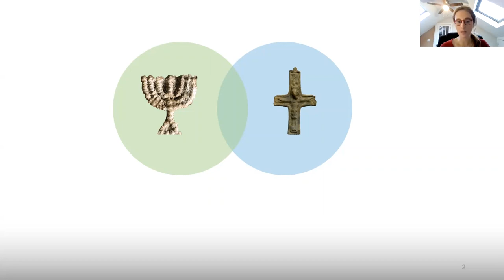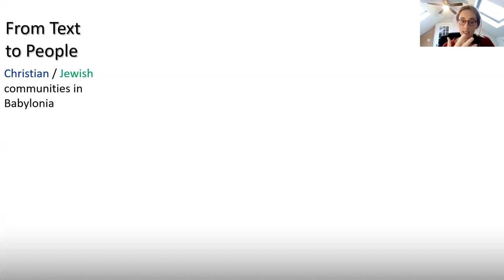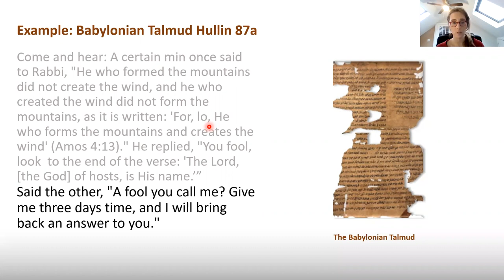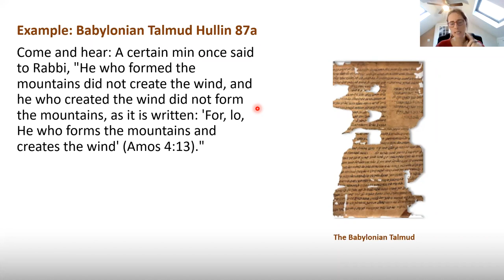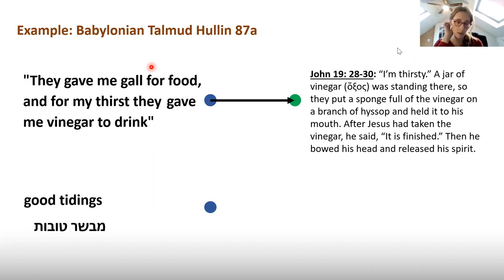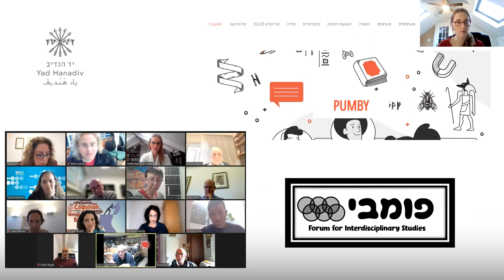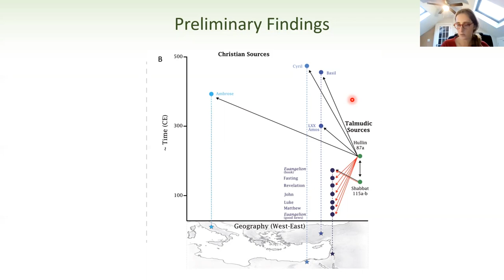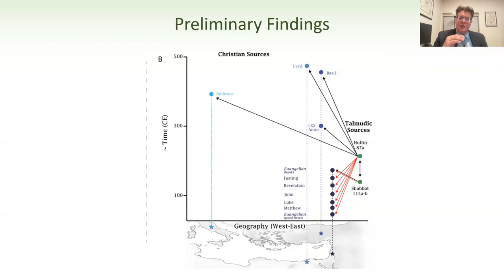Michal Bar-Asher Siegal, "The Babylonian Talmud and Jewish-Christian Literary Relations"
Michal Bar-Asher Siegal, "The Babylonian Talmud and Jewish-Christian Literary Relations in Late Antiquity," February 28, 2023

Dr. Michal Bar-Asher Siegal presents the argument that Talmudic literary traditions must be examined as part of the Late Antique boundary-creating discourse between the rabbinic authors and contemporaneous Christians. It adds to our surprising and growing understanding of the rabbinic authors' familiarity with Christian traditions, and to the ways in which we can access the complex relations between the two religious communities.

Michal Bar-Asher Siegal is a scholar of rabbinic Judaism. Her work focuses on aspects of Jewish-Christian interactions in the ancient world, and compares early Christian and rabbinic sources. She is a faculty member at the Goldstein-Goren Department of Jewish Thought, Ben-Gurion University of the Negev, and she was an elected member of the Israel Young Academy of Sciences. During the 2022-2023 academic year, she is the Horace Goldsmith Visiting Professor in Judaic Studies at Yale University. Her first book is "Early Christian Monastic Literature and the Babylonian Talmud" (Cambridge University Press, 2013; winner of the 2014 Manfred Lautenschlaeger Award). Her second book is "Jewish-Christian Dialogues on Scripture in Late Antiquity: Heretic Narratives of the Babylonian Talmud" (Cambridge University Press, 2019; finalist, National Jewish Book Award, 2019).